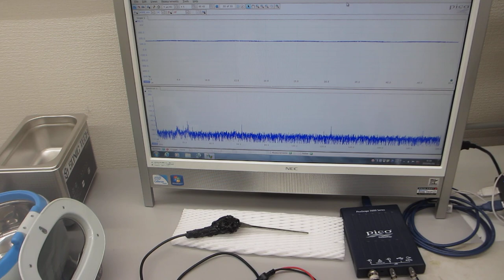超音波プローブの表面弾性波を利用した、伝搬特性実験（超音波システム研究所）